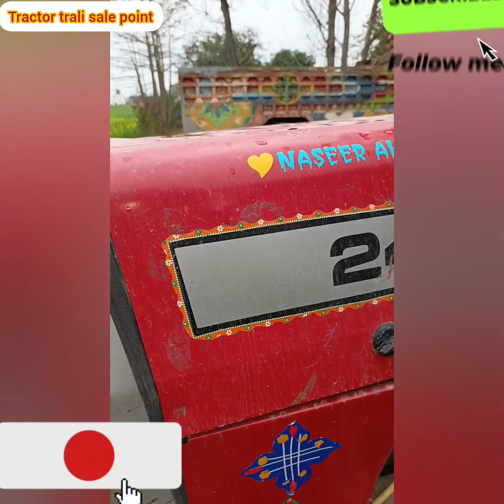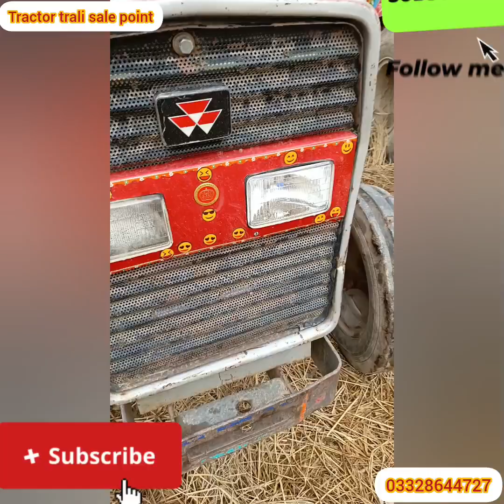میسی فرگوسن 240 ماڈل 2015 برائے فروخت ٹوٹل جنون کنڈیشن میں اور بہت ہی مناسب پرائز میں ارجنٹ سیل